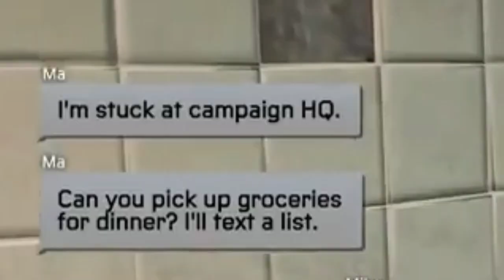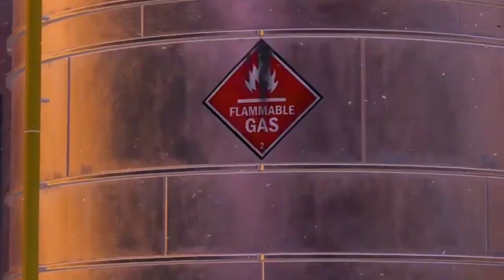Spider man || Miles morales || Gameplay walkthrough || Part 1 || Waleed Gaming Yt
gameplay
spider-man
games
thug dudez
video game
online games
commentary
4k walkthrough
pc
all kindof games
4k
4k gameplay
spider-man game
singleplayer
no
g-47 society
marvel spider man
marvel entertainment
spider-man remastered pc
marvel studios
spider-man remastered pc ending
marvelspiderman
spider-man remastered pc full game
spider-man remastered pc gameplay
spider-man remastered pc walkthrough part 1
spider man gameplay
marvel snap